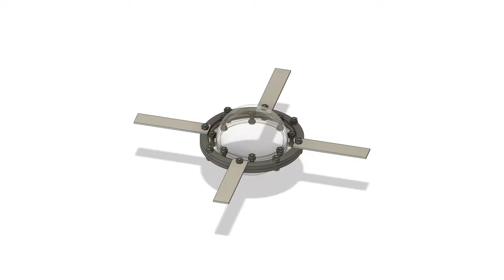Ring Rotor UFO Drone Mono-Copter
Ring rotor mono-copter floating cabin drone that can optionally fold arc wings inside the sphere to enable rolling on land and water.